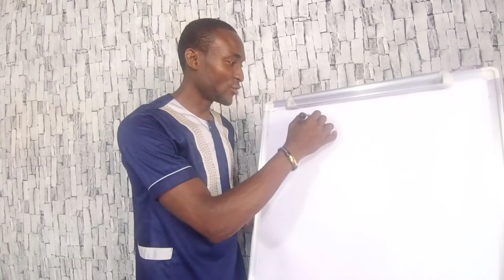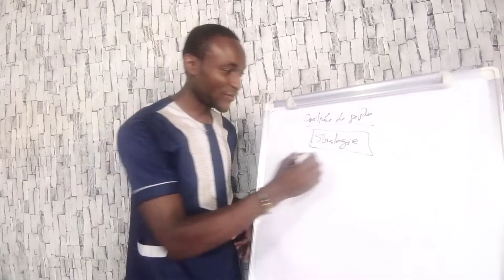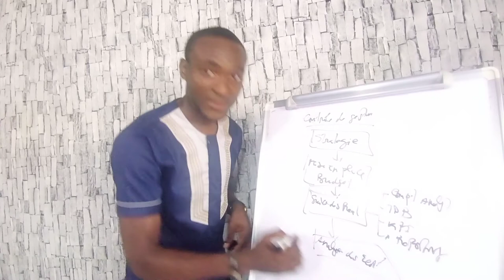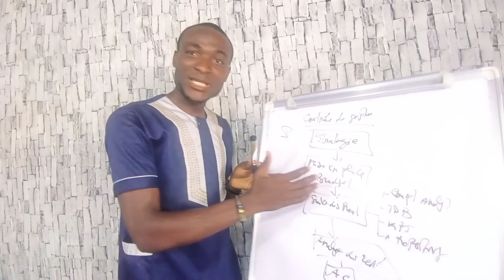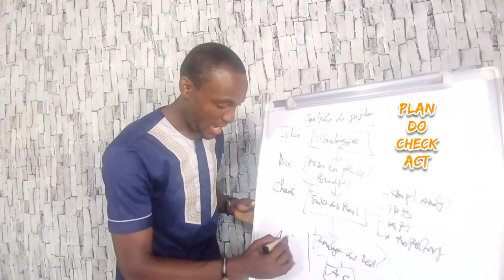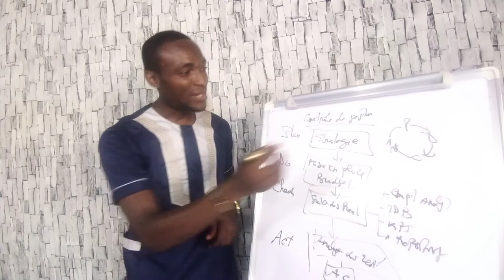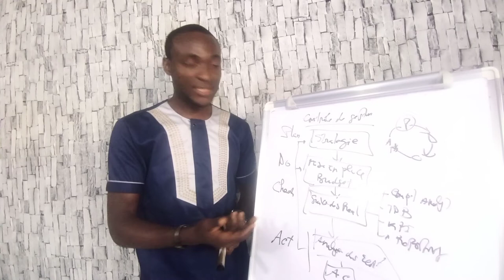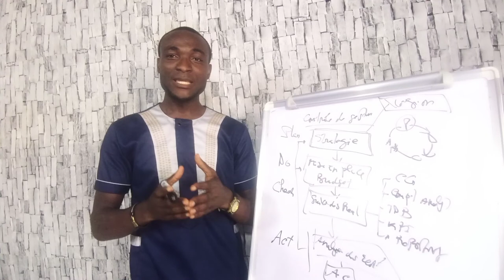Ce que tout le monde devrait savoir sur le contrôle de gestion.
Le contrôle de gestion et la roue de DEMING

- pour des informations sur nos services ( formations professionnelles) lien du groupe WhatsApp

- lien du cloud pour obtenir le document (DSCG3 Management et le contrôle de gestion)